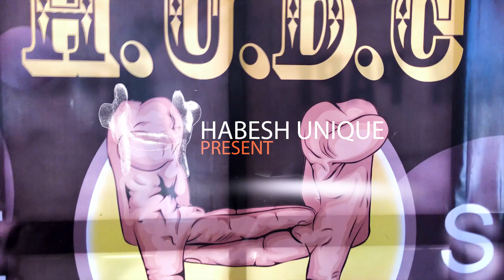አትገባም አሉኝ ልጅ ማይክ (faf ) Choreography | h.u.d.c 2021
አትገባም አሉኝ  ልጅ ማይክ Choreography Lij michael (faf )
this video made by habesh unique dance school